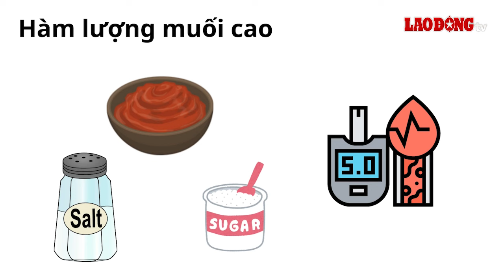Người có đường huyết cao có ăn được mắm tôm không? | Báo Lao Động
BÁO LAO ĐỘNG | Mắm tôm là một phần không thể thiếu trong ẩm thực Việt Nam, tuy nhiên, người có đường huyết cao cần phải cân nhắc và thận trọng khi sử dụng loại gia vị này.

* Đường dây nóng: 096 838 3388